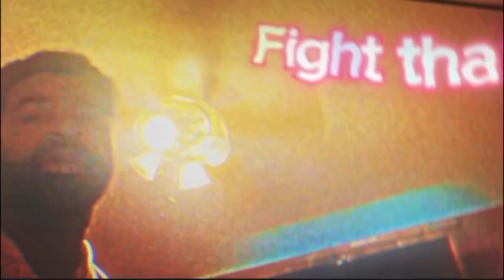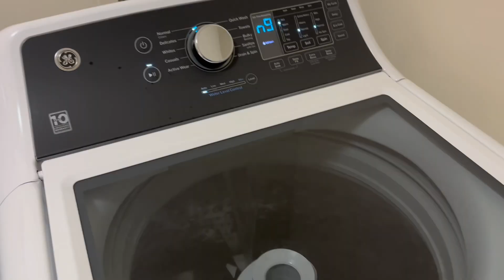I HAVE RETURNED!! IM SORRY FOR THE SILENCE (update)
It has certainly been a long time, but I am proud to say that I am returning with more videos and uploads. ￼